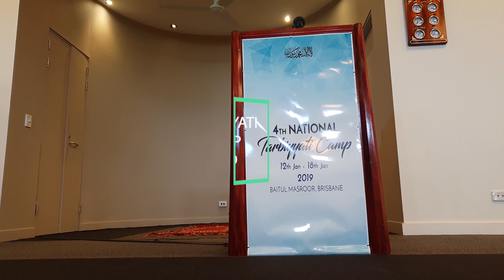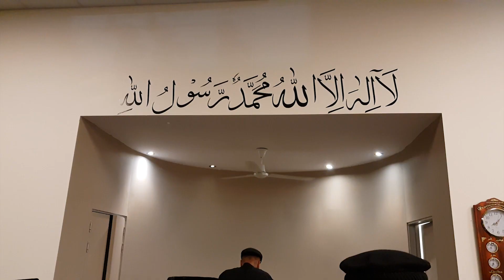Khuddam Australia Training Camp 2019